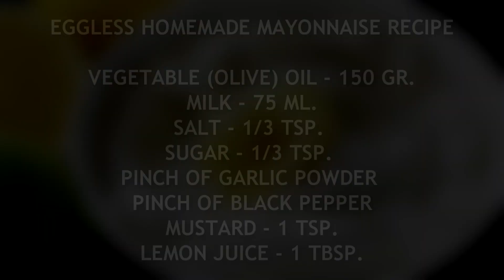EGGLESS MAYONNAISE RECIPE | How To Make Eggless Mayonnaise in 1 Minute | Tasty cooking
Eggless mayonnaise is one such dip which is often used for salads, bread, sandwich, and burger or as a side dip with various recipes. Making this eggless mayonnaise at home is really easy.